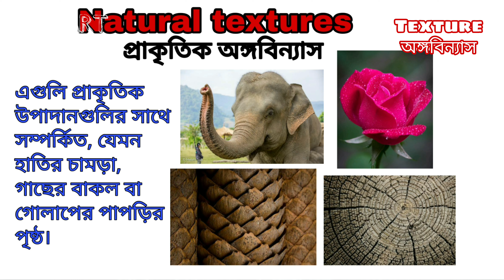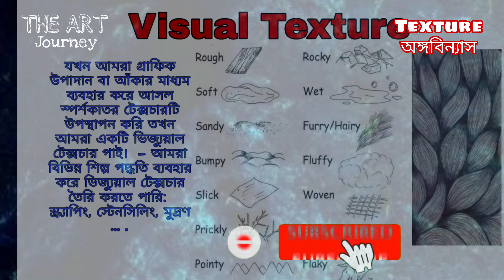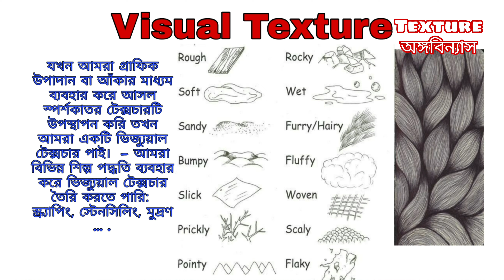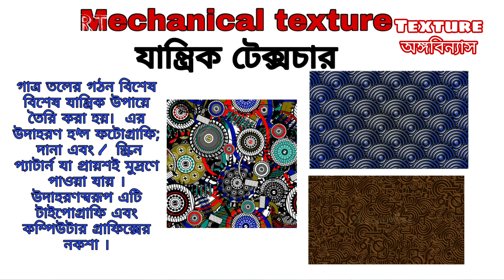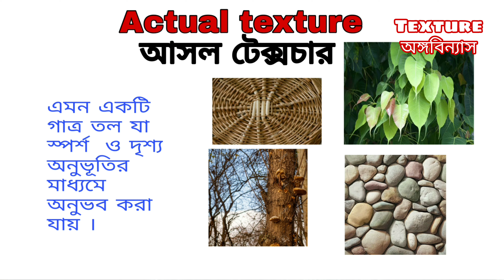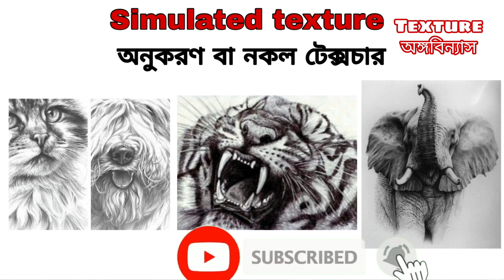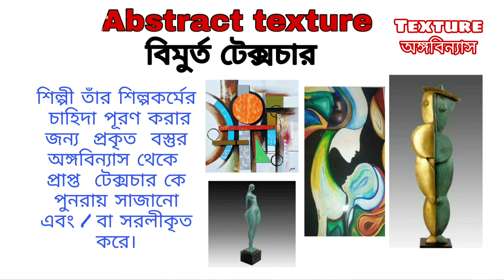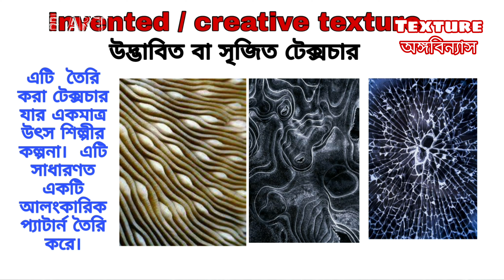Elements of Art - Texture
In this video we are going to learn about texture ,
In the visual arts, texture is the perceived surface quality of a work of art. It is an element of two-dimensional and three-dimensional designs and is distinguished by its perceived visual and physical properties. Use of texture, along with other elements of design, can convey a variety of messages and emotions.
if you have any questions or ideas of what you want me to do next,  tag us on social media post,